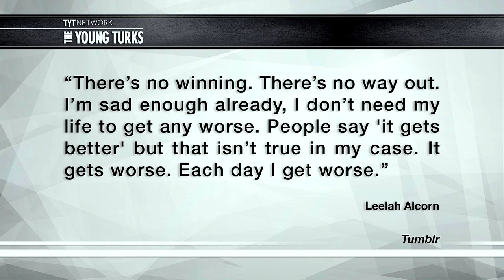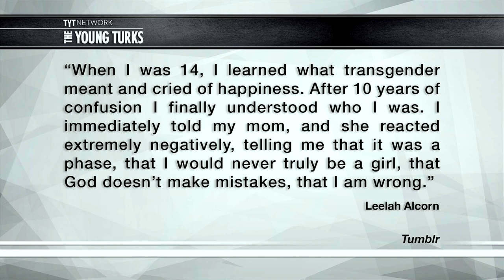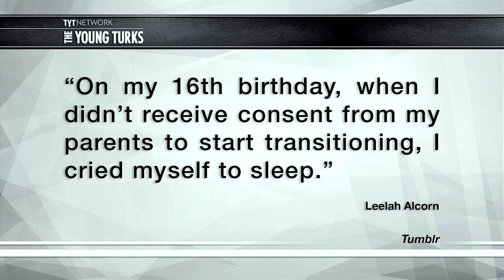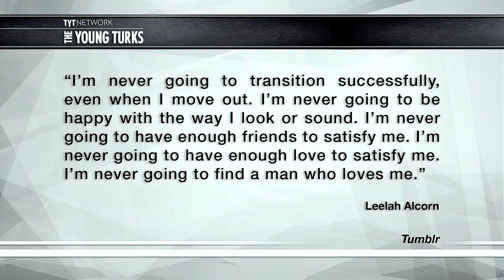Teen Takes Her Own Life Because of Bullying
"She wrote that she felt “like a girl trapped in a boy’s body” and had done so “ever since [she] was 4.”

Leelah said: “When I was 14, I learned what transgender meant and cried of happiness. After 10 years of confusion I finally understood who I was.”

But she felt she was isolated from society by her Christian family and said she was not given consent to transition on her 16th birthday, which “absolutely broke [her] heart.”"

Ana Kasparian and Cenk Uygur break it down on The Young Turks.

Support TYT for FREE by doing your Amazon shopping through this link (bookmark it!)